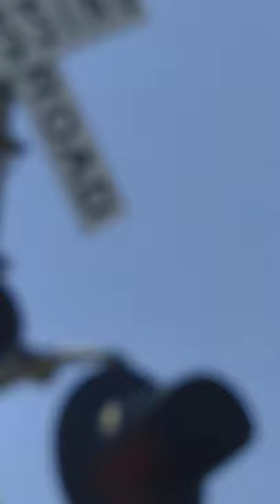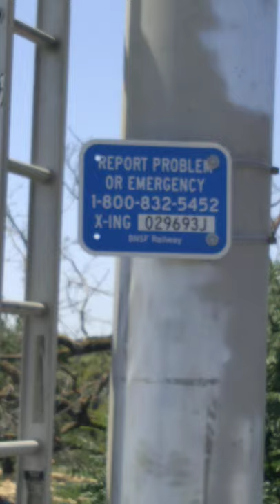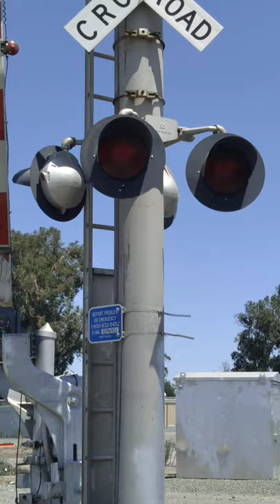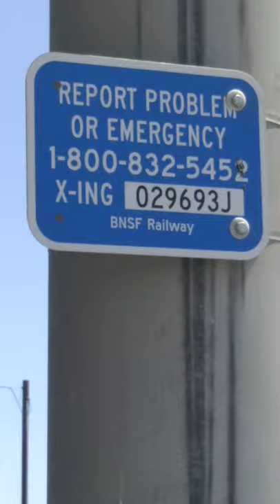railroad crossing Fulton Shipyard Rd. Walk Around Tour, Antioch CA